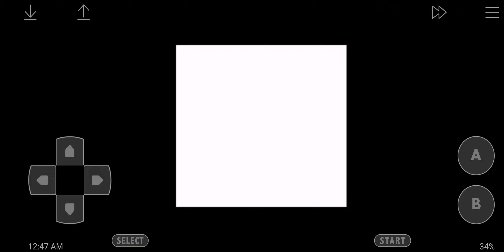Pokemon Red: Professor Oak Challenge part 1 (The adventure begins)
The Professor Oak Challenge includes filling out the pokedex as much as you can before continuing the story onward and does takes some time.

r/ProfessorOakChallenge

my audio cuts in and out in the first 3 videos. I have fixed the problem now.